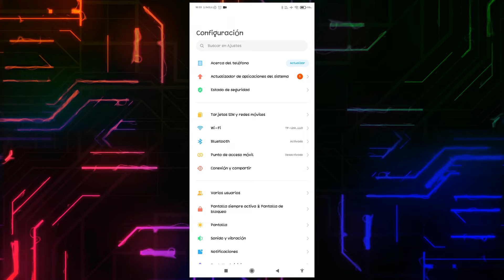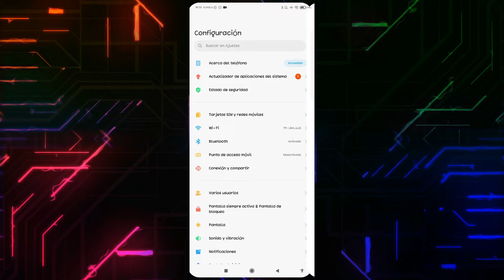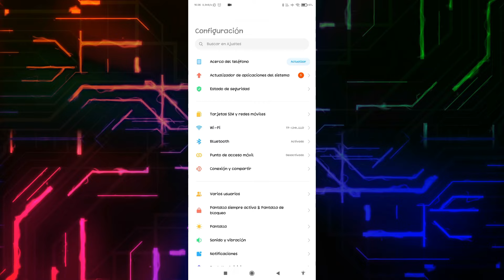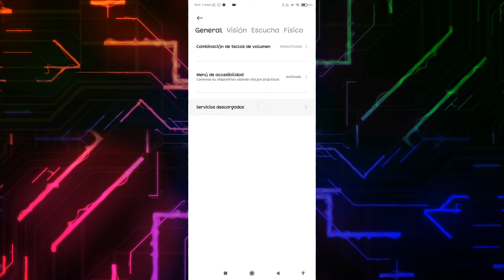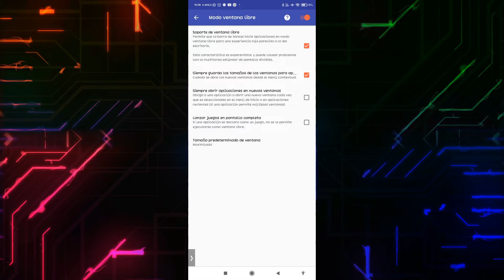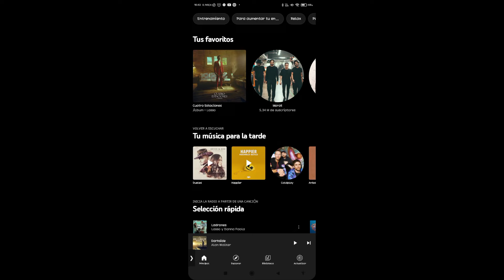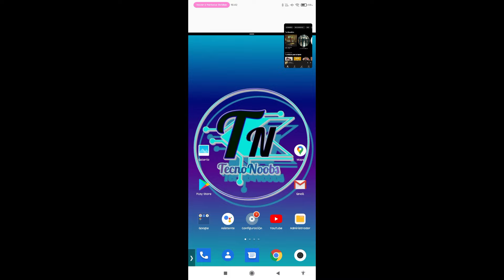VENTANAS FLOTANTES en Redmi 9A y 9C | Cómo tener Aplicaciones Flotantes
Cómo tener Ventanas FLOTANTES en tu Redmi 9A y Redmi 9C. En este video te enseño un excelente TRUCO para tener una de las MEJORES Funciones de MIUI, pero que lamentablemente no viene en dispositivos de la gama baja por recortes de hardware y software. Te voy a mostrar una forma de conseguirlo con éxito con la gran mayoría de aplicaciones.